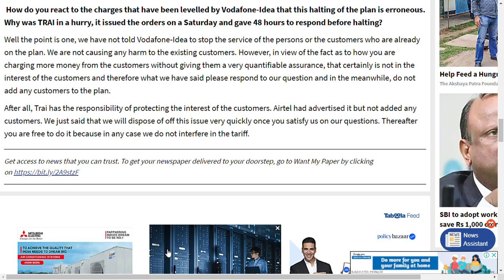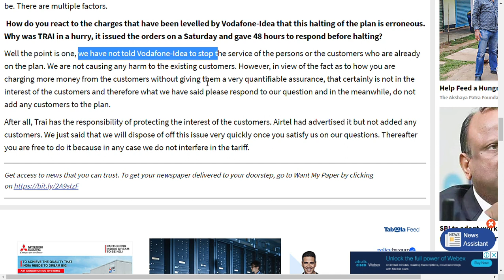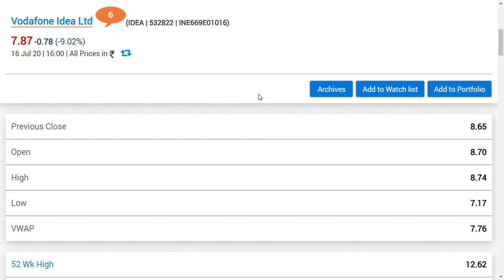vodafone idea share latest news / google/idea share news/VODAFONE IDEA LTD /